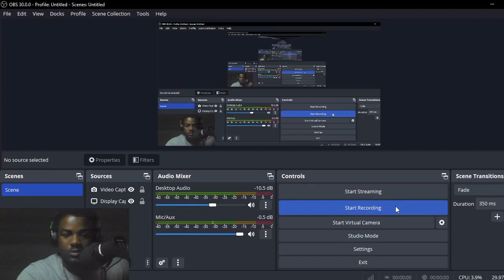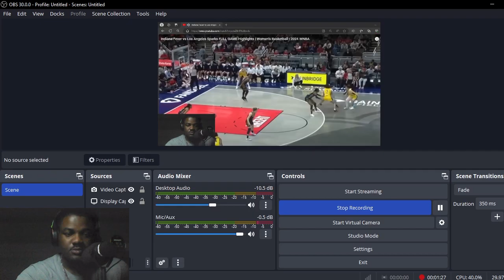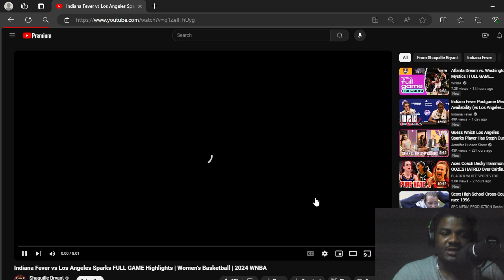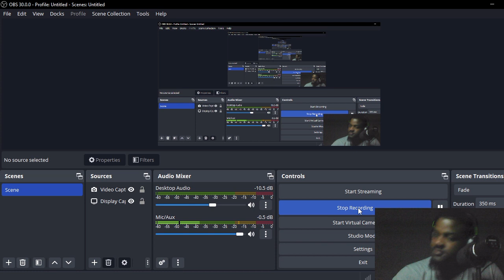“CAITLIN REALLY THE BEST!! REACTING TO LOS ANGELES SPARKS vs. INDIANA FEVER| 2024 WNBA Highlights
Reaction